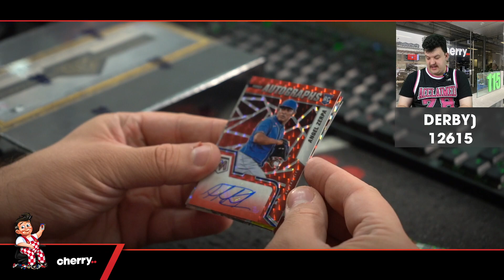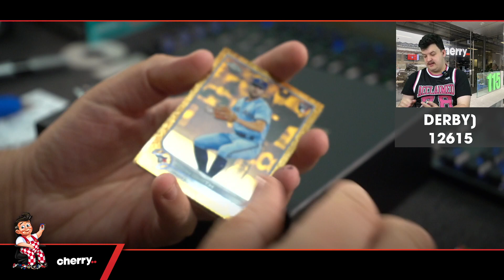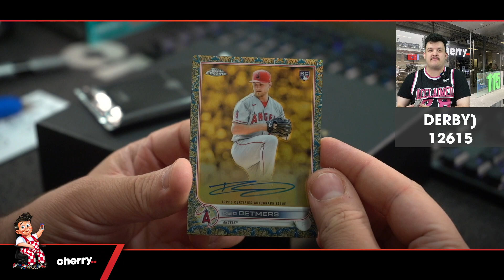Derby - Daily MLB Team Based Break #12615 - Feb 03 (5pm)